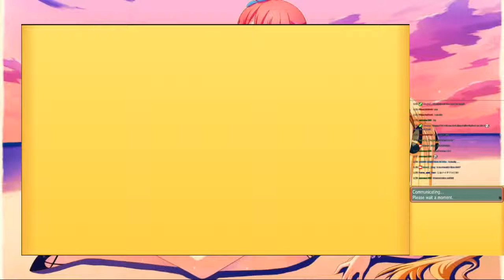Pokemon ORAS UU Singles [StreamPlay] ep.1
Also my motivation for uploading does feed off of likes and comments, since I am a small channel... :P

If you have any suggestions don't be afraid to ask I wont bite... much  :3

Be sure to check my tweeter and facebookz since I do post stuffs on there from time to time.

bwi guys see you all next next time... :P